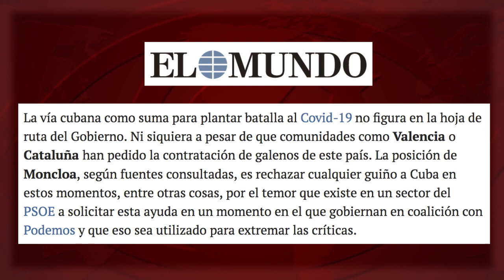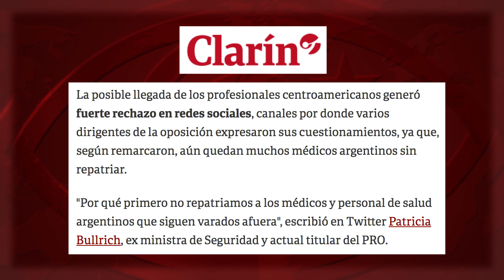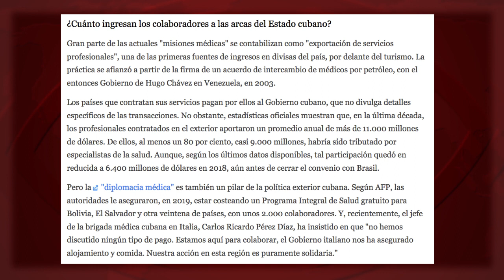¿Quién pone zancadillas a la ayuda médica cubana?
(+Italiano/English/Français/Portugués/ Deutsch)

Chi fa lo sgambetto all'aiuto medico cubano?
Qui fait des croche-pieds à l’aide médicale cubaine?
Who places hurdles for Cuban medical cooperation?
Wer stellt Kubas medizinischer Hilfe ein Bein?
Quem passa a rasteira na ajuda médica cubana?

En Argentina, el diario Clarín titulaba que existe un “fuerte rechazo en las redes a la posible llegada de médicos cubanos al país”, que es repudiada “desde distintos sectores”. Pero ¿quiénes son esos “distintos sectores” que hablan en “las redes”? “Dirigentes de la oposición” –afines al depuesto Mauricio Macri- y el Colegio de Médicos (la élite profesional) de Buenos Aires. Ni un micrófono para las comunidades que serán atendidas por la brigada cubana.